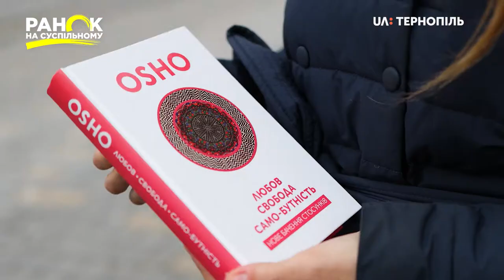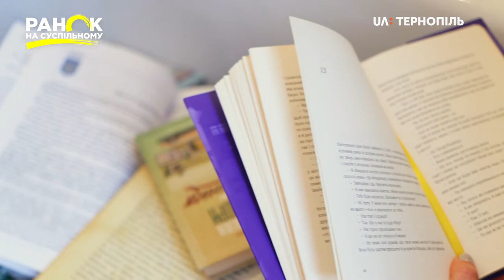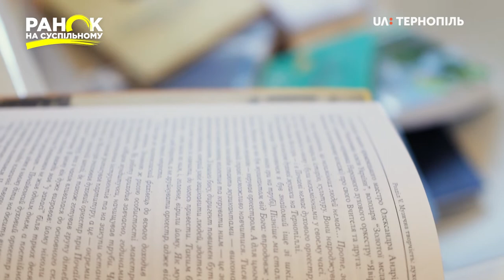День читання у ванній. Ранок на Суспільному